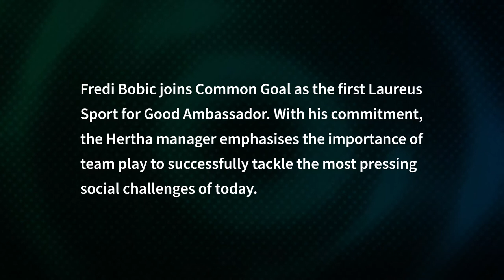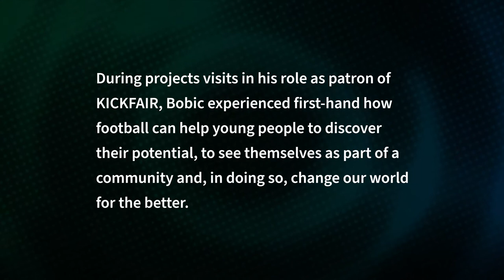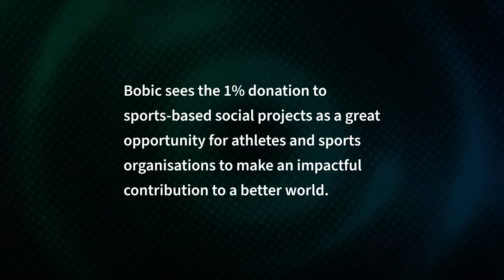Fredi Bobic Joins Common Goal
Hertha BSC Sporting Director Fredi Bobic wants the football community to come together and be heard as he becomes the latest member of the Common Goal movement.

The 49-year-old joined Hertha this year after five years at Eintracht Frankfurt and has long been a proponent of driving social change through sport, having been a Laureus ambassador since 2010 and a patron of KICKFAIR.

That role has seen him campaigning for the interests of socially disadvantaged children and young people for many years and, by joining Common Goal, Bobic would now like to work for a future in which professional football contributes to social development as a united team.

And, while he is already playing his part, Bobic says he is delighted to be joining the movement and believes one can always do more to make the world a better place.